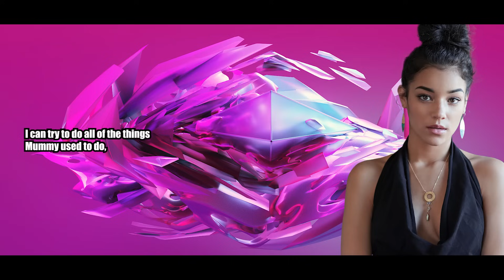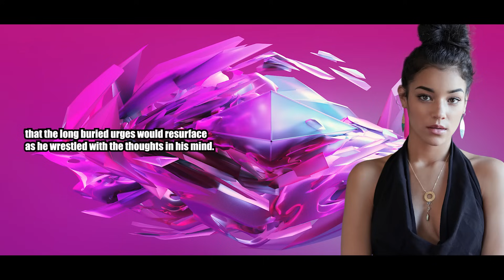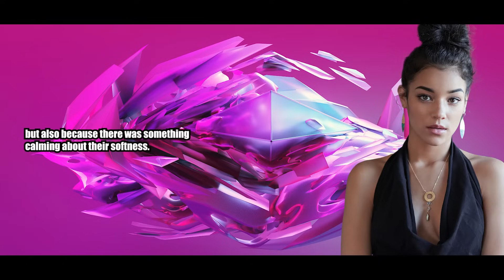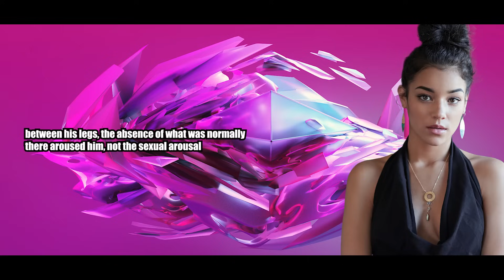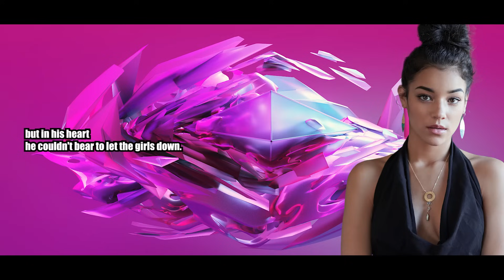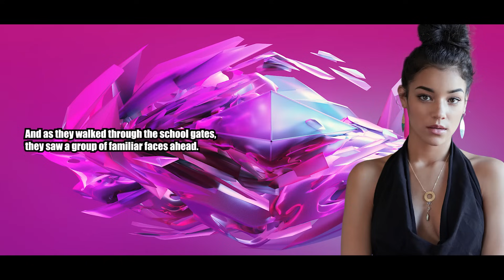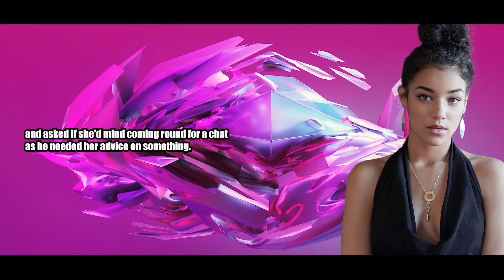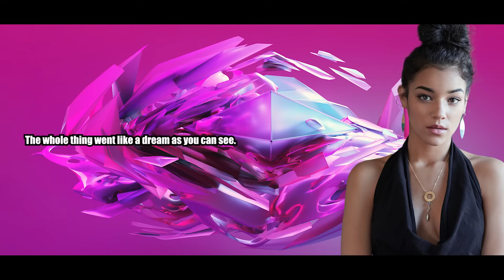Please Daddy Wear Mummy's Clothes - Crossdressing Stories